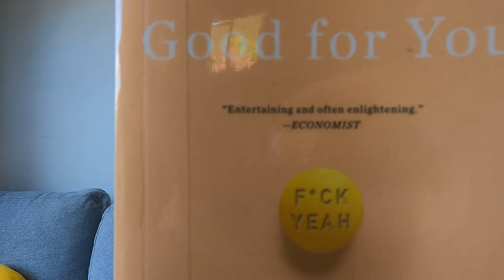Swearing is good for you by Emma Byrne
Week 31 of my reading challenge